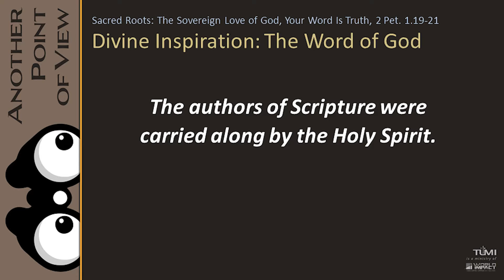The Sovereign Love of God, Week 45: Tuesday